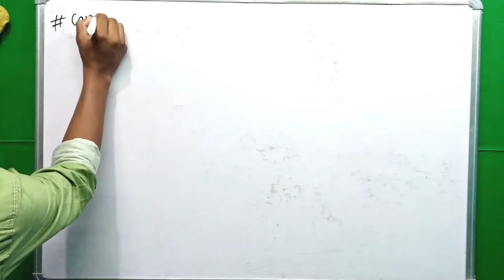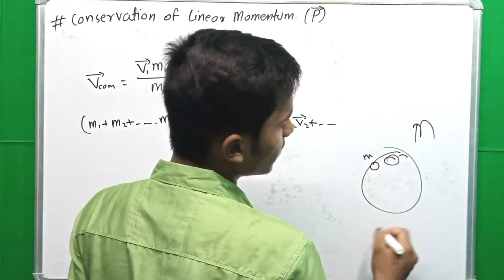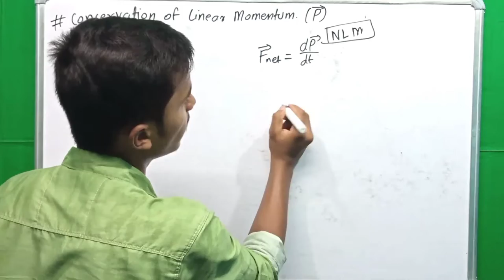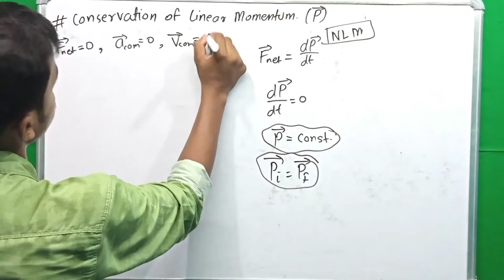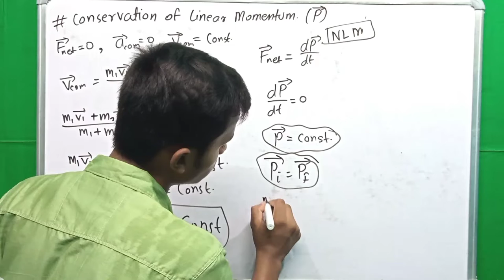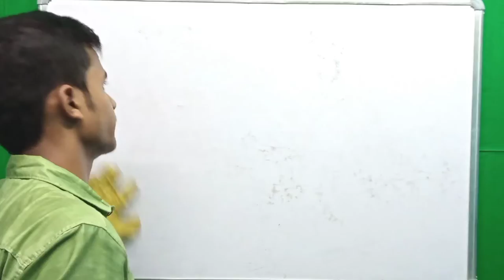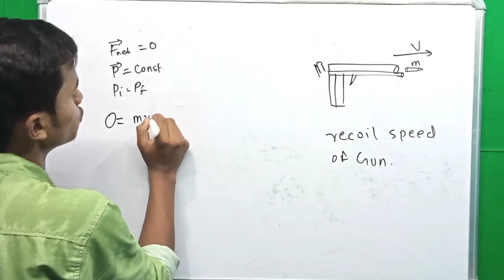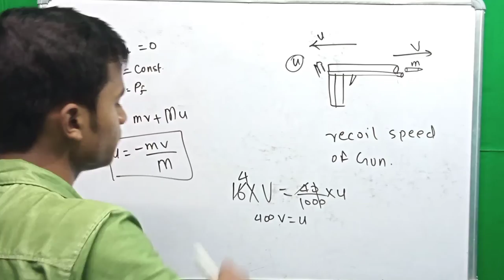Center Of Mass-07 || Motion Of COM-2 || Conservation Of Momentum || For Class-11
Instagram.instagram.com/mw_classes

com of Semi-circular Ring
com of Semi-circular Disc
com of Hemi-Spherical Shell
com of Solid Hemi-Spherical
com of triangular Plate
com of solid cone

                                 Ok By🖐️